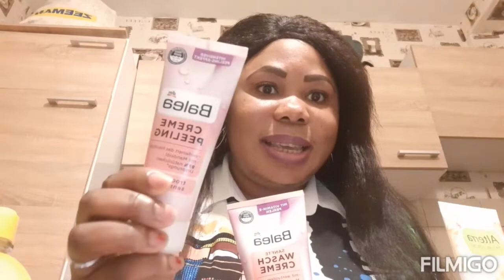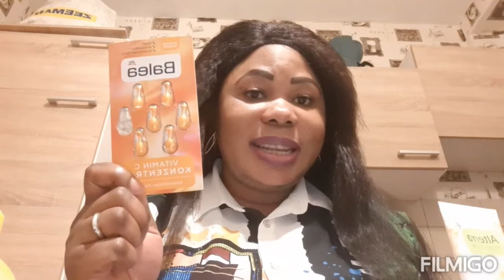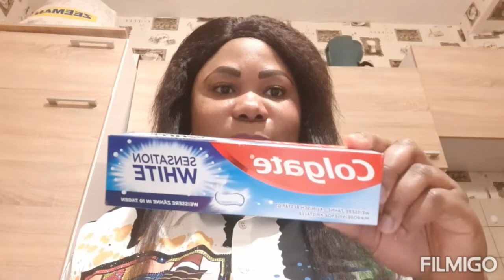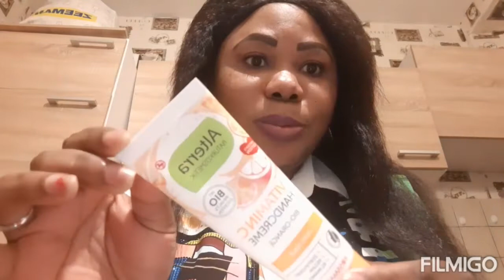Balea Cleanser, balea pona teint clair